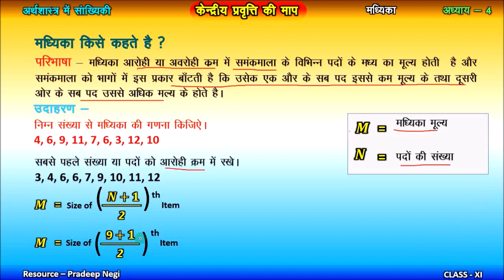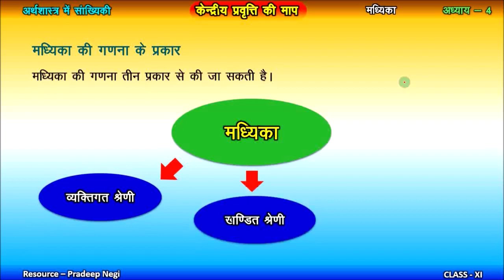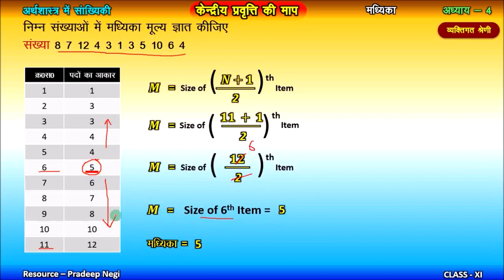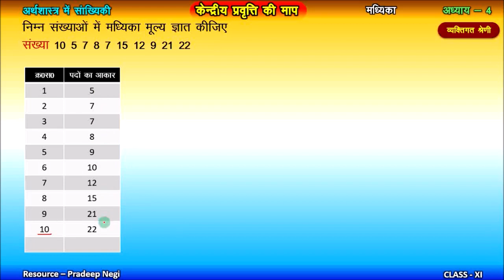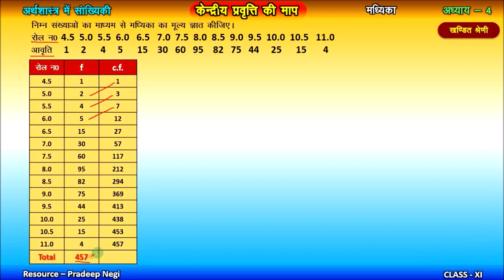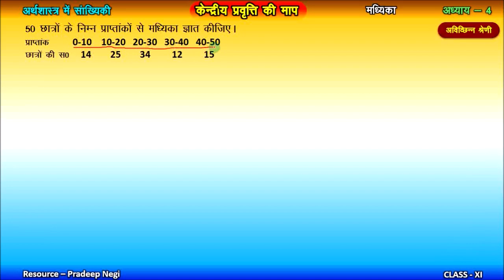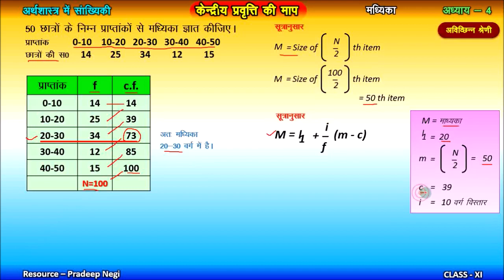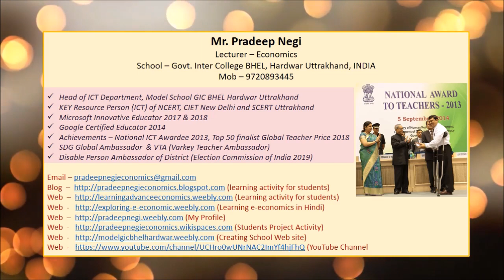MEDIAN (मध्यका) for class XI Economics. Video created by Pradeep Negi, Lecturer-Economics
जब अव्यवस्थित अंक या अन्य माप आकार या मूल्यों के अनुसार क्रमबद्ध हो तो उनके मध्य का अंक मध्यांक कहलाता है।